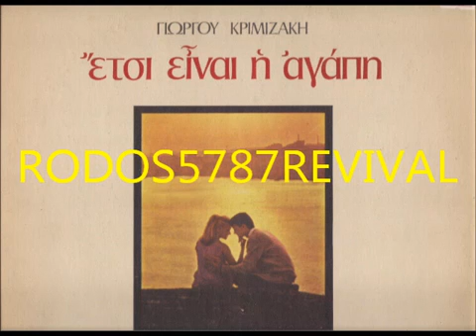ΕΛΕΝΑ ΚΩΣΤΗ-ΕΤΣΙ ΕΙΝΑΙ Η ΑΓΑΠΗ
LP ΕΤΣΙ ΕΙΝΑΙ Η ΑΓΑΠΗ-1977